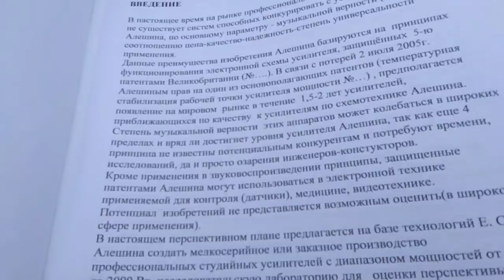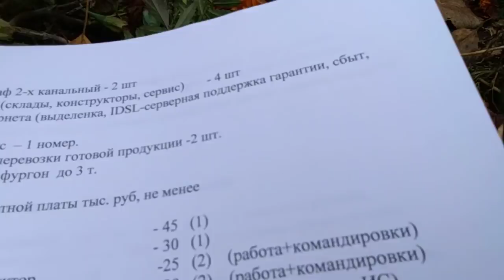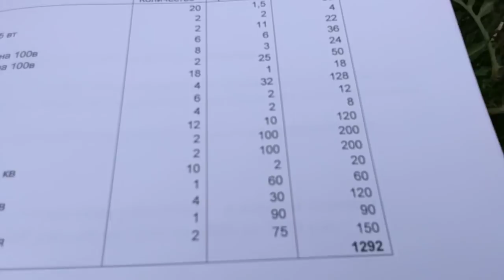Как заработать 1 МЛРД $ за три года ? Но не в России...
Как обеспечить  работой  и достойной зарплатой 50 человек?
Как создать БРЕНД Мирового уровня в мире аудио и профессиональной записи звука?
Как честно платить налоги  обустраивать свой родной город и край, повышая его статус и культурный уровень?
И наконец КАК ЗАРАБОТАТЬ 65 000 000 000 рублей для России?
Выкидываю СВОИ. когда то секретные бизнес-проекты по организации производства усилителей и другой аудиотехники нового поколения. Расчёты для второй половины 2005 года (июнь-август), сейчас ни цифры ни сетевые графики не актуальны. Да и технологии упрыгали ли вперёд.